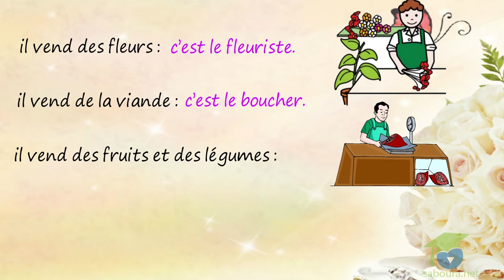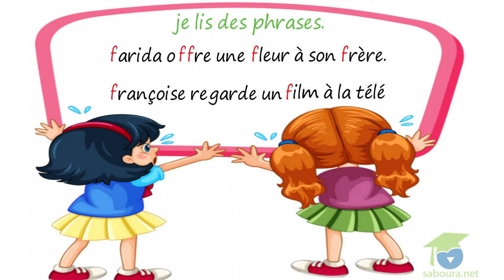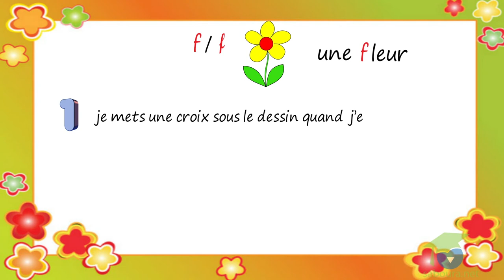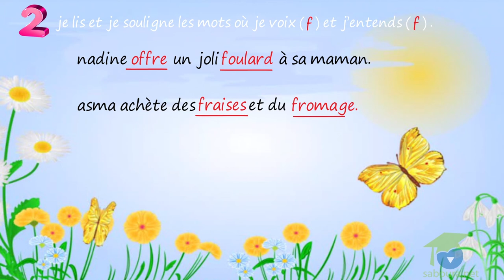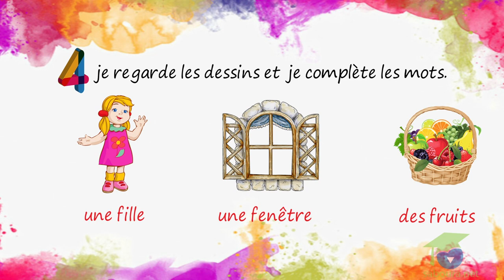Module 11 pousse, pousse ton chariot jour2